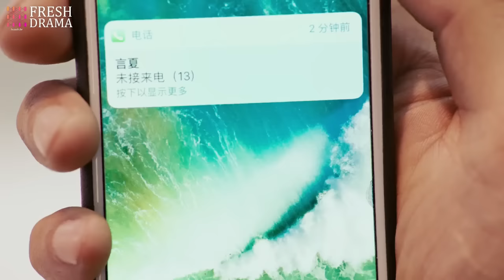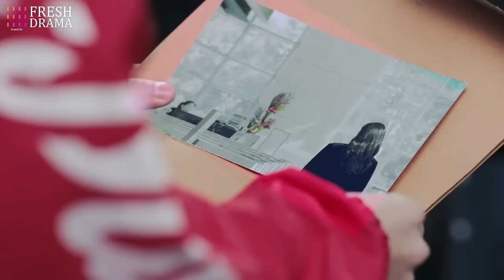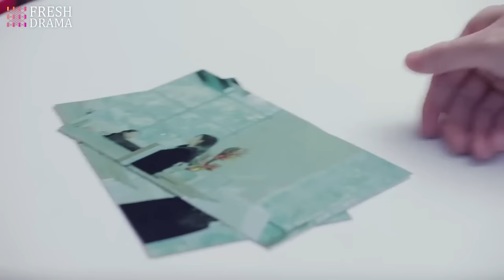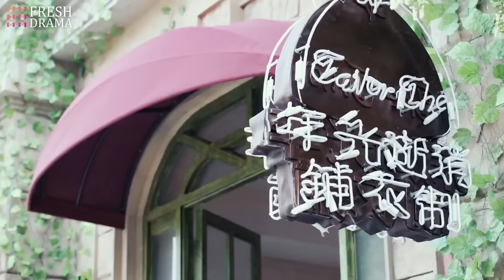Movie! 😭You didn't answer my phone, but held another girl in your arms, that's why you're busy...